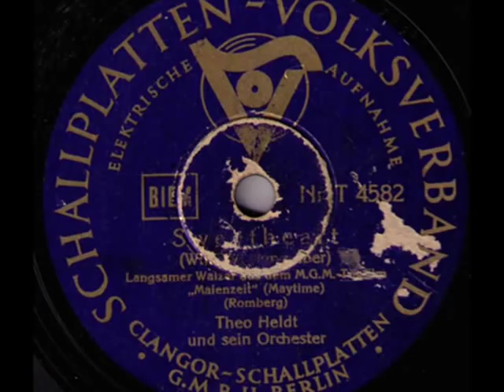Berlin in 1930s: Theo Heldt's Tanz-Orch. - The Sweetheart Song, 1937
Theo Heldt und sein Orchester – Sweetheart (Will You Remember? The Sweetheart Song) from MGM picture “Maytime” (Romberg), Clangor 1937 (Germany)

NOTE: The famous Jeannette’s MacDonald’s hit “Will You Remember?” is here played by one of the nicest non-jazz dance-orchestras of the 1930s in Berlin, however being also one of the most solidly forgotten now. Almost nothing is available in the web about Theo Held and his band. Yet, the rendition of this charming song is one of the best I ever heard. And – what can better accompany such delicately and tastefully arranged waltz, than photographs of the springtime day in Berlin, when the morning newspaper rustles in your hand and the fresh air in a café-garden is saturated with flavour of the freshly ground coffee.
Unfortunately, a mistake had been made by me in the movie - the date of the recording is ofcourse, 1937, not 1936 as I put it. Sorry… 